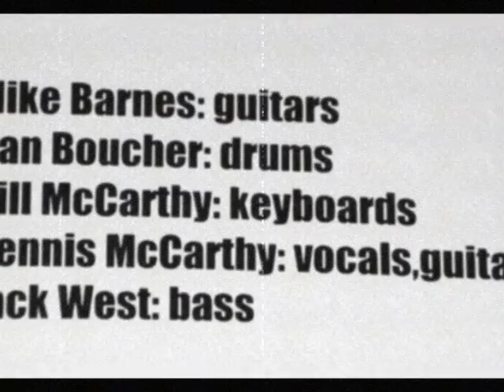Tiring Sky Thieves